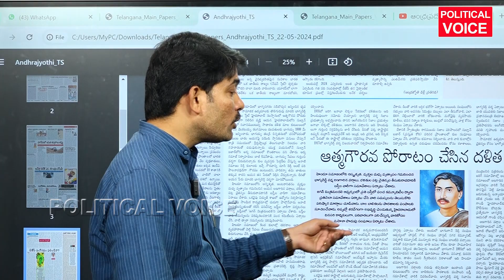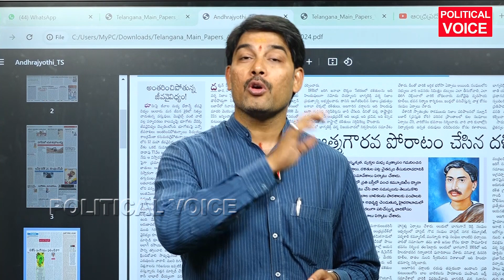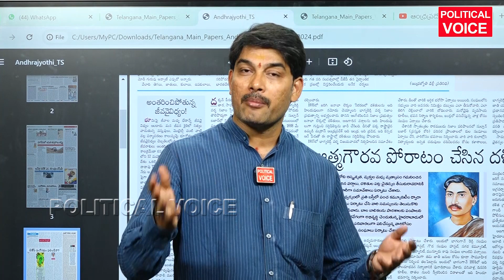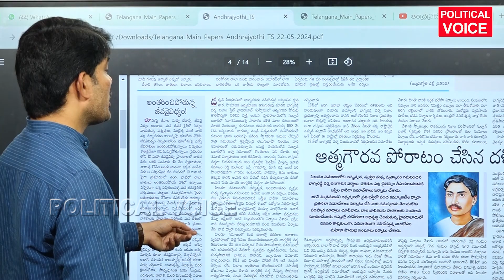భాగ్యరెడ్డి వర్మ మీకు తెలుసా కెసిఆర్, రేవంత్ Do you know Bhagya Reddy Verma?